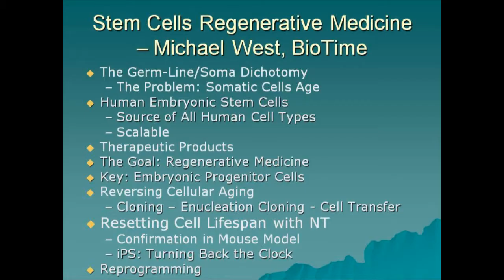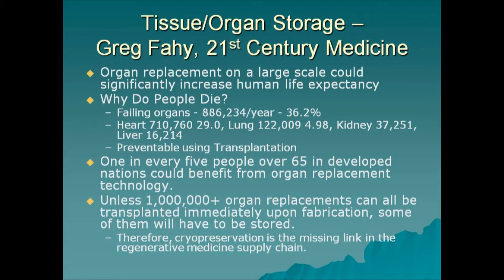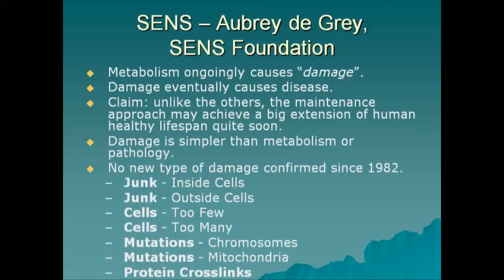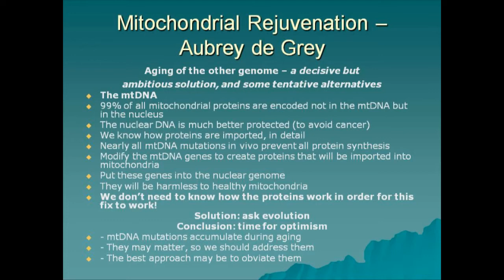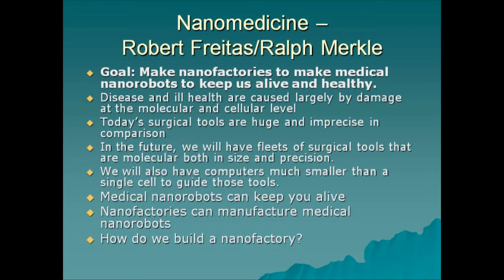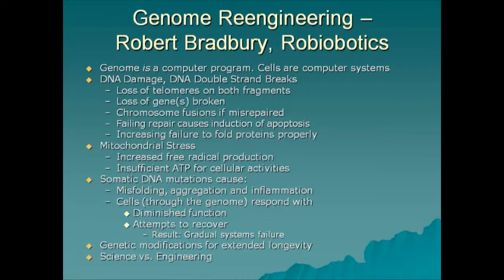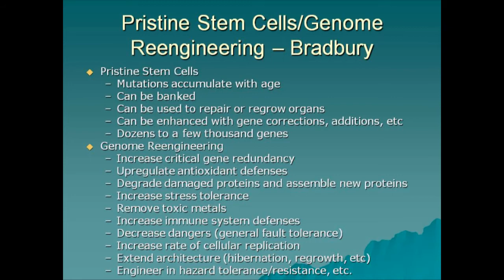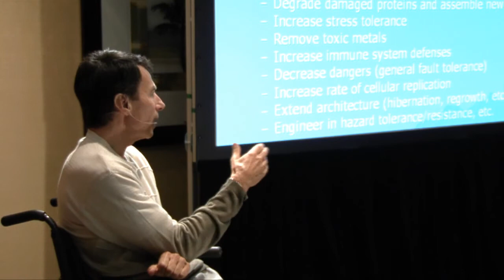Part 5: Dave Kekich Recaps The Manhattan Beach Project